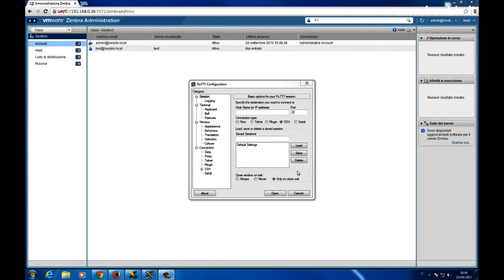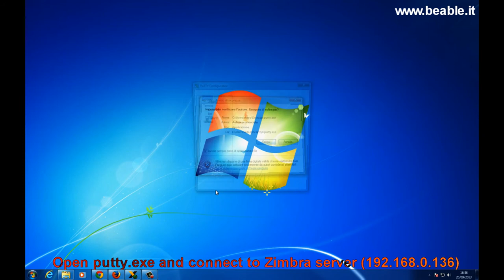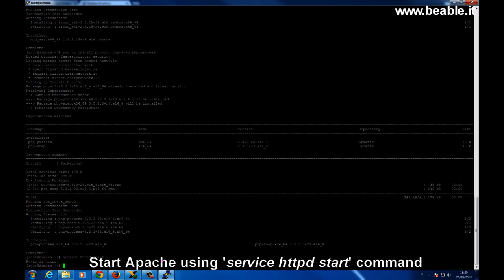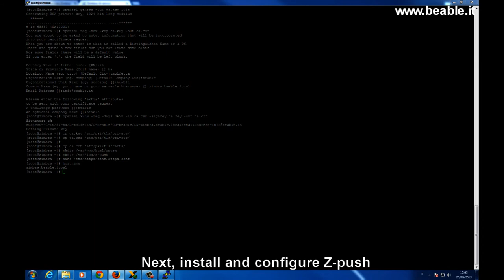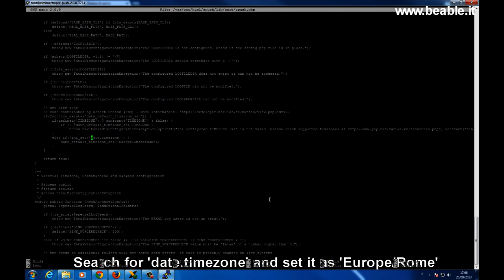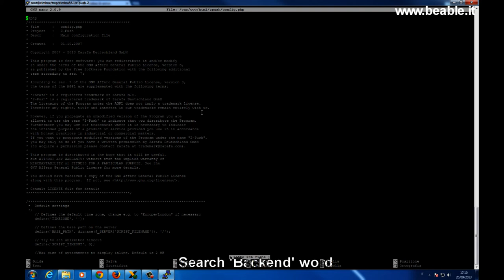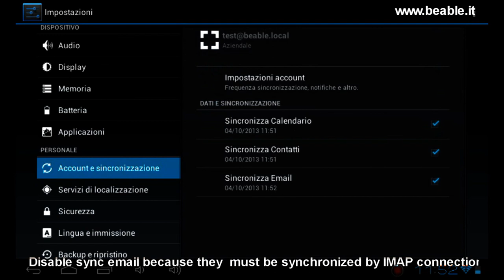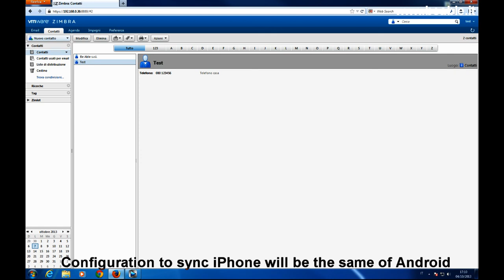Tutorial 59: IOS & Android phone synchronization with Zimbra & Z-push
This video will show you how to install Z-push (FOSS implementation of the Microsoft Exchange ActiveSync protocol) with Zimbra server. This implementation is used to synchronize personal contacts and calendar between Zimbra FOSS and smartphones.